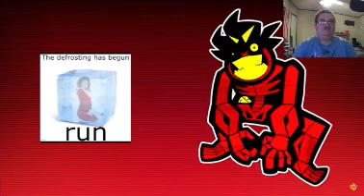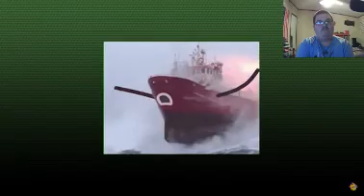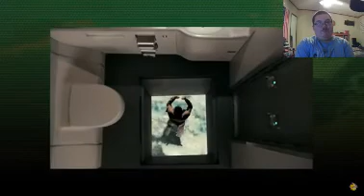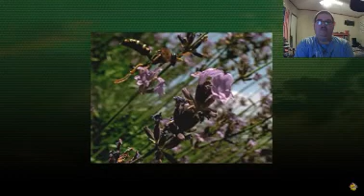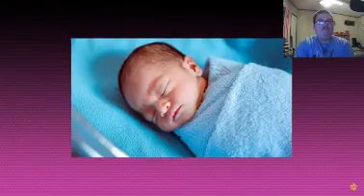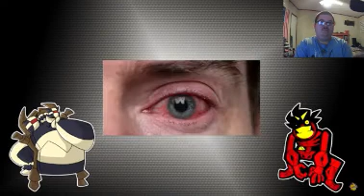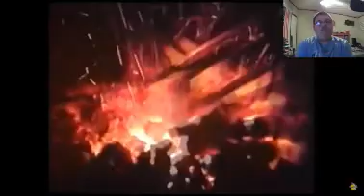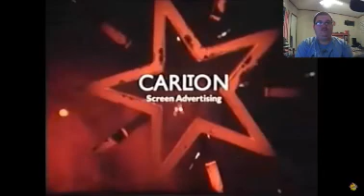Fox flicks on... @deadbedspread: Turning my FEARS into ULTRA BEASTS!